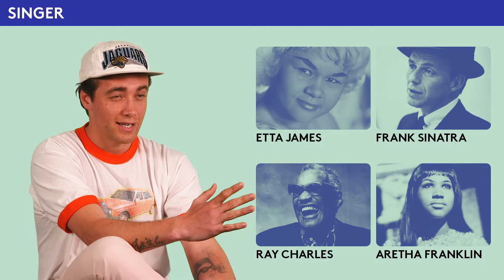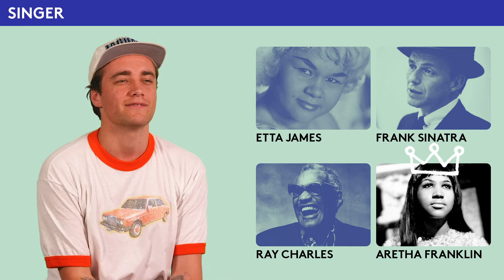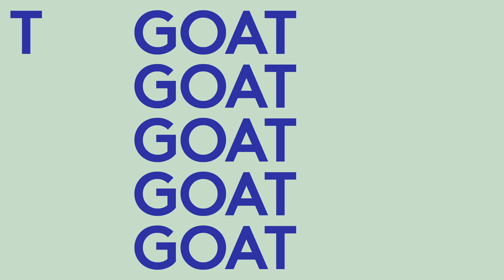Lakyn was Almost Killed by a Big Mac: The GOAT Show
NZ-born and Melbourne-based singer Lakyn is next up on The GOAT Show. It’s no surprise to see the skate enthusiast has definitely thought about the greatest skater of all time before, but he’s also got thoughts on BBQ sauce, soul singers and potentially fatal Big Macs.